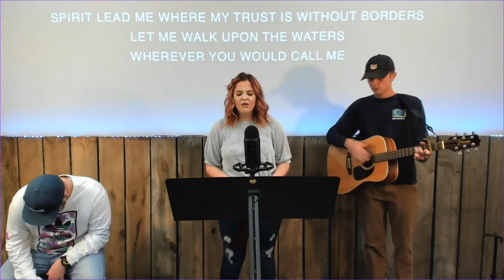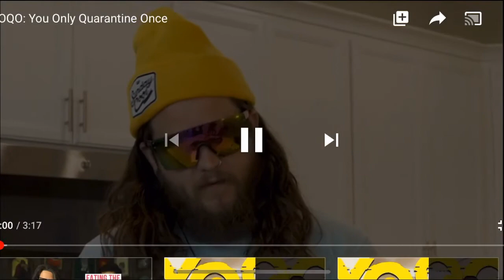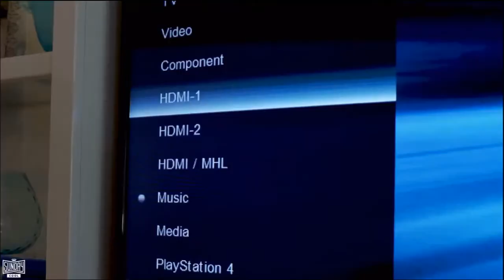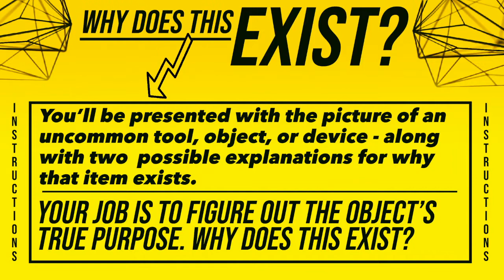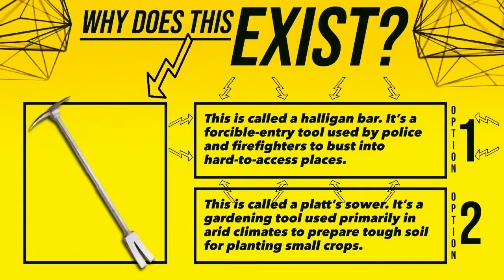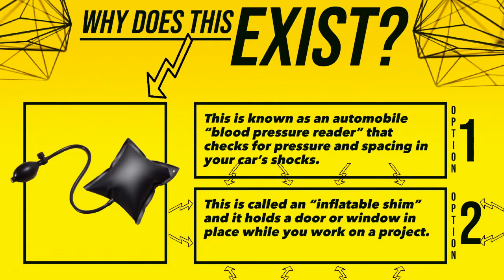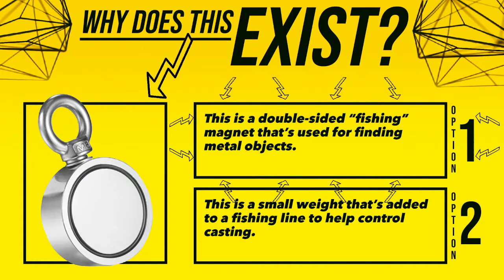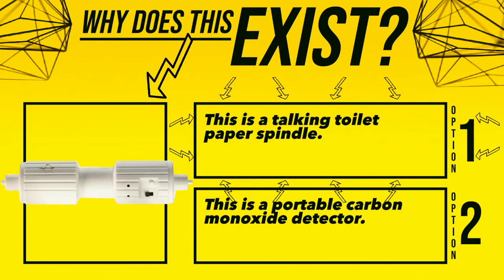Between Two Guitars Ep.9 "Trust"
Mady Bauer shares about the importance of Trust